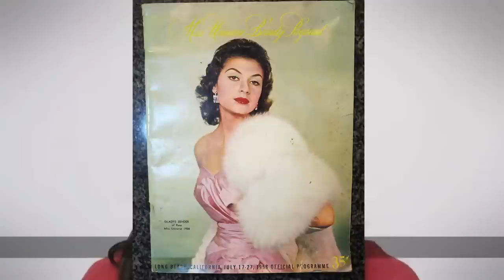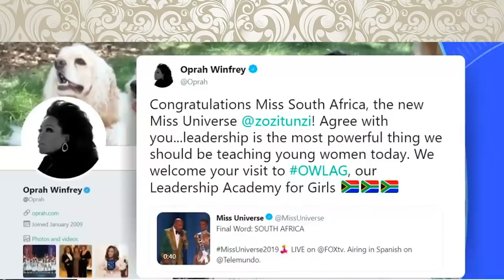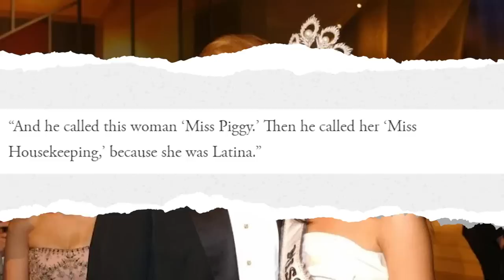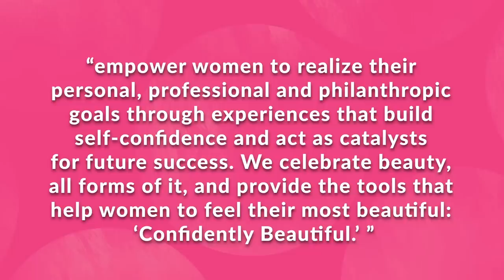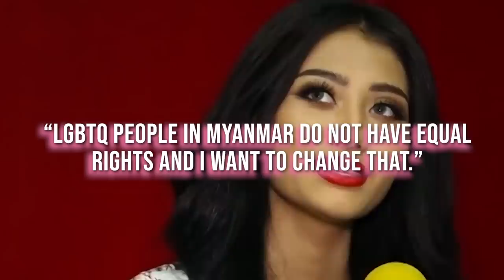The Miss Universe Beauty Pageants Throughout History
Miss Universe Winner Zozibini Tunzi Made History In 2019, But How Have Beauty Pageants Evolved since Miss Universe Winner In 1952?

The Miss Universe Beauty Pageant has been going on for 67 years and over time, it has changed dramatically. By tracing its history and taking a closer look at it’s evolution, we can see  dramatic developments on how societies perception of beauty and changed and ultimately, progressed. Today we’ll be looking at the roots of the organization and how everything started. From there, we’ll go over the rules Miss Universe contestants need to follow in order to participate in the competition. That way, you’ll know what they’re getting into and how things have changed over time. One big change, for instance, is that in the beginning the competition was exclusively about the bathing suit contest and the evening gown contest.  It is clear that over the years, the women are being more valued for what’s in their heads, instead of what’s outside of it.

While it’s interesting to take note of these developments, we will be focusing on diving deep into history of racial representation in the show. For the first six years of the pageant, white women were the sole winners of the crown. It wasn’t until 1957 that the first Latin American woman, Gladys Zender of Peru, won Miss Universe and things started changing. Now, in 2019, South Africa’s Zozibini Tunzi is making news being the first black woman to take home the crown since 2011. We will be covering how she spoke out on representation on how women shouldn’t be boxed into one type of beauty.

While in the beginning, the competition had a narrow concept of what beauty was, now we have seen it develop into an organization that celebrates diversity in the form of women of all cultures and backgrounds. We are excited to see how it will continue to evolve in years to come.